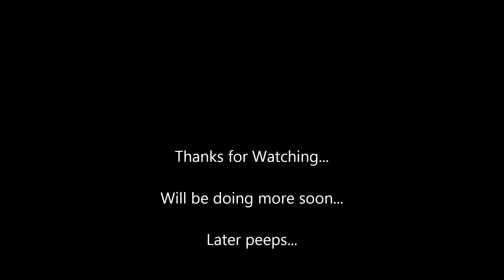The Forest 1st Attempt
So I played a little bit before the Save feature was added so I kinda know who to build forage an stuff... But this was the first game play I had after the Save Hot fix went live... Enjoy...